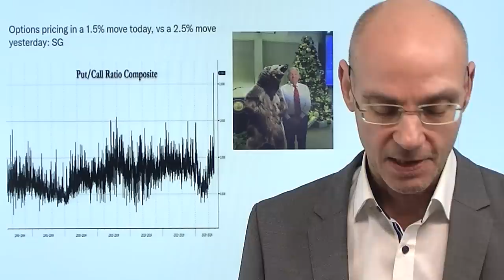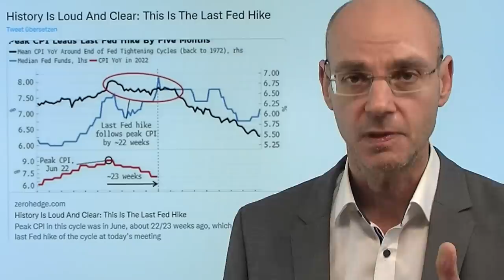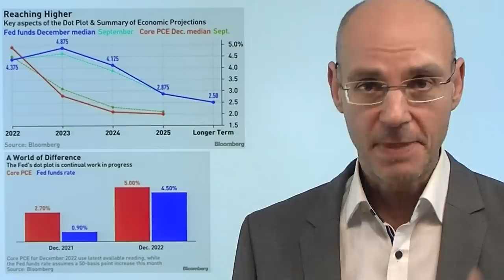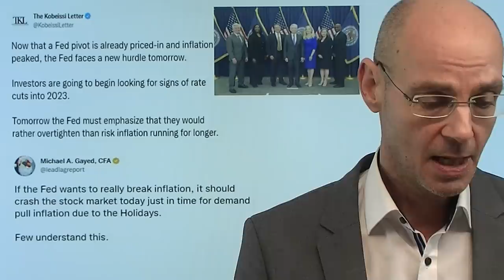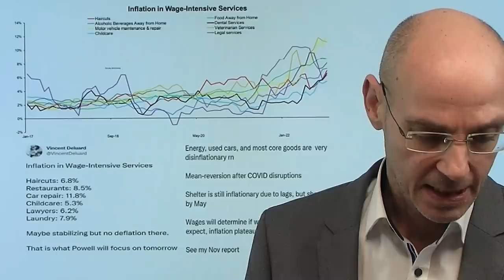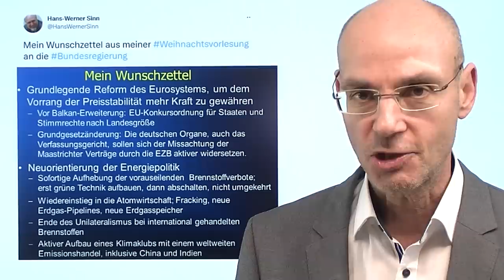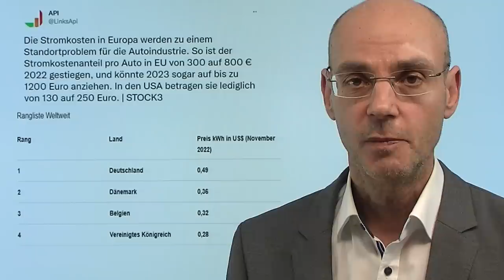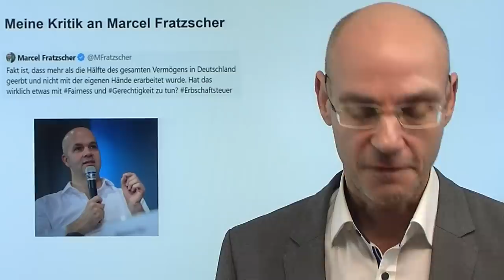Fed und Powell: Nächster Short-Squeeze? Marktgeflüster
Hinweise aus Video:

1. Letzte Fed-Sitzung des Jahres: kalte Dusche oder Kurstreiber?

2. Meine Kritik an Marcel Fratzscher

3. China versteckt seine Corona-Toten – das Sterben beginnt

Erleben wir heute eine Wiederholung des Short-Squeezes durch Fed und Jerome Powell, wie wir es gestern bei den US-Inflationsdaten gesehen haben, als die Märkte zunächst massiv gestiegen waren (um dann aber einen Großteil dieser Gewinne wieder abzugeben?) Natürlich können die Märkte steigen, wenn sowohl das Fed-Statement als auch die Pressekonferenz von Jerome Powell dovish sein sollten - aber wahrscheinlich ist, dass mit der gestrigen Rally diese Short bereits aus dem Markt gesqueezt worden sind. Der Optionsmarkt preist daher im Umfeld der Notenbank-Entscheidung und der anschließenen Pressekonferenz "nur" eine Bewegung von 1,5% beim S&P 500 ein - gestern vor den US-Inflationsdaten hatte der Optionsmarkt eine Bewegung von 2,5% erwartet..